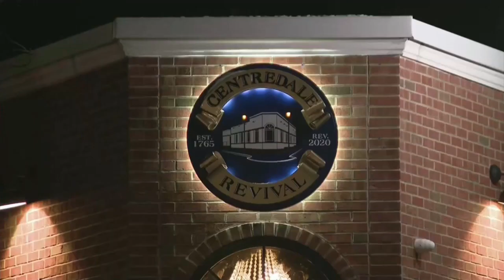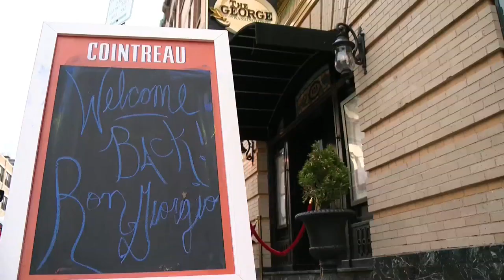Singer makes first public appearance since car crash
A popular Rhode Island singer, who was involved in a serious car crash in December, made a public appearance Thursday for the first time since the crash